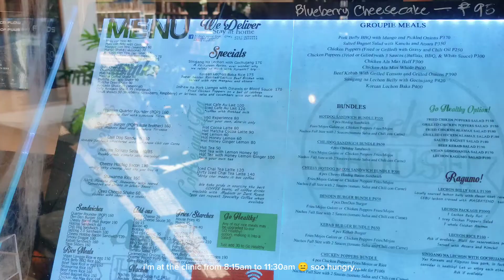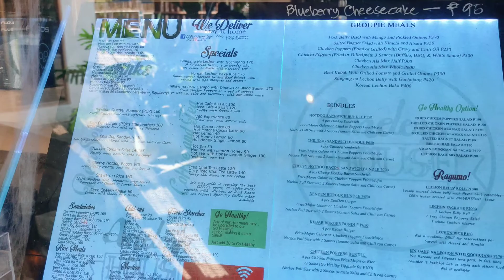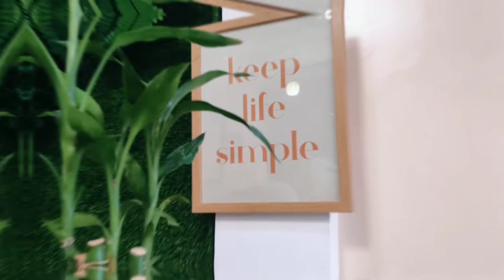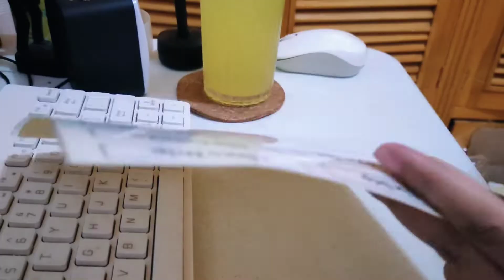food trip, cafe hopping in masbate city | vlog • 76 | shammie ragos | aesthetic, chill, silent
shammie ragos iamsharmainer vlog vlogger philippines silent aesthetic city province life masbate cafe bistro restaurant coffee shop foodtrip trip food hopping where to eat must have